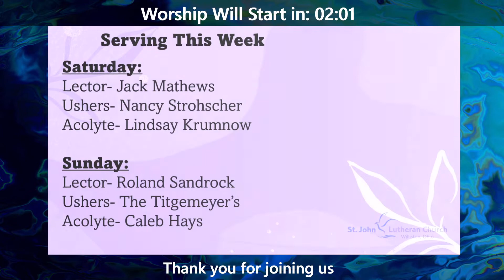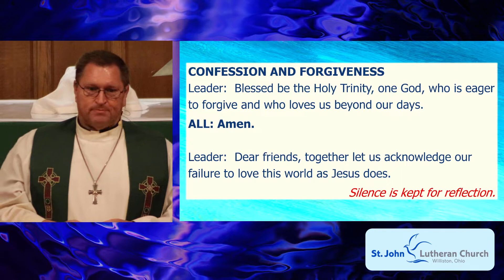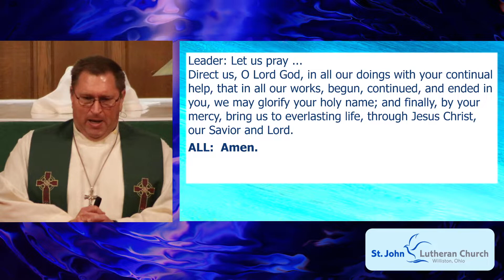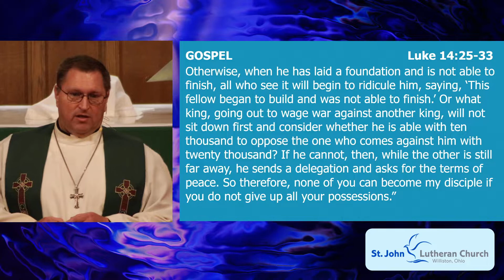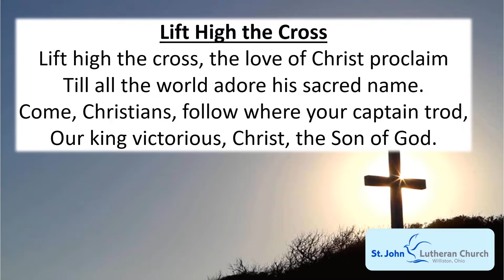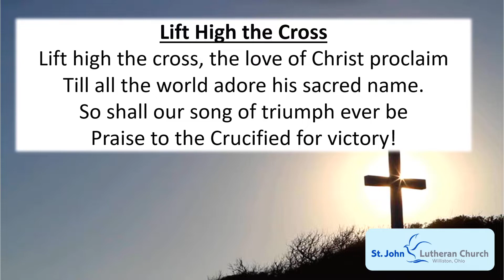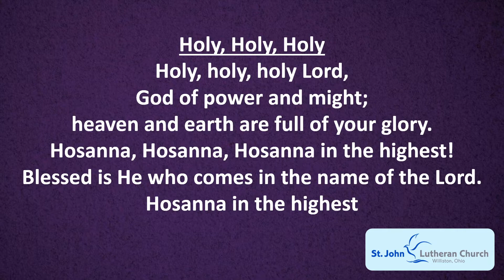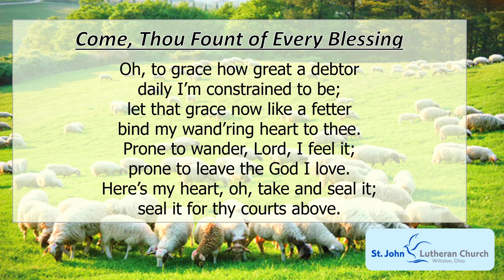September 4 Worship | Online Worship